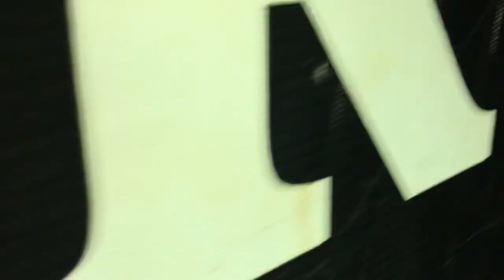Kuya wil on drums,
Kuya wil on drums,Ft. Musicians from davao.

Trivia: bago po siya nag showiz ay naging drummer po siya ng ibat-ibang artist kike Gary Valenciano, the company, Richard Merk, Henry katindig at iba pa.